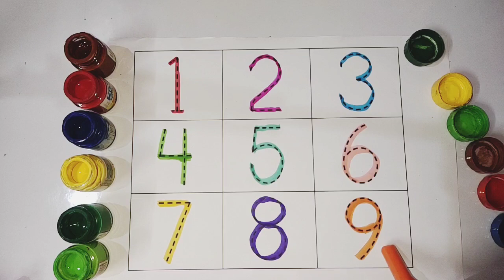Learn to count 1-15 counting 12345678910 One two three, 1 se 100 tak ginti,123 Numbers,Numbers song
Learn to count,123 Numbers, one two three, kids rhymes, 1 to 100 counting, Numbers song, 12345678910

Welcome to ss create study class , the ultimate YouTube channel for young learners! Join us on an exciting journey of learning and fun as we explore the world of english alphabets a to z, colors name, shapes for kids, 1 to 100 counting numbers and many more skills. Our videos focus on teaching children the basics of the alphabet, from "A for Apple" to "B for Ball" with small and capital letters, allowing kids to develop a strong foundation in reading and writing. We introduce children to the wonderful world of colors, teaching them the names of different color shades through fun and engaging with playful educational kids toys activities. Our channel features ABC songs, phonics and rhymes for children that are both entertaining and educational. Together, let's make learning a magical experience.

 जहां बच्चे अंग्रेजी अक्षर ए से जेड, रंगों के नाम, आकृतियों के नाम, 1 से 100 तक की गिनती के गीत और कई अन्य कौशल सीखते हैं। हमारे चैनल में बच्चों के लिए एबीसी गाने, वर्णमाला, ध्वन्यात्मकता और कविताएँ हैं जो मनोरंजक और शैक्षिक दोनों हैं। आज ही मैजिकल किड्स स्कूल की सदस्यता लें। आइए, मिलकर सीखने को एक जादुई अनुभव बनाएं।